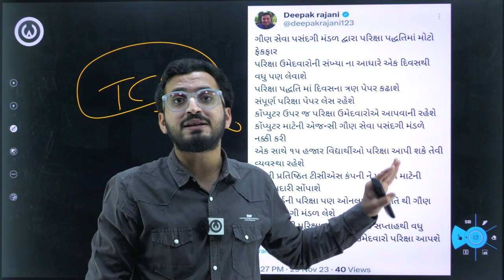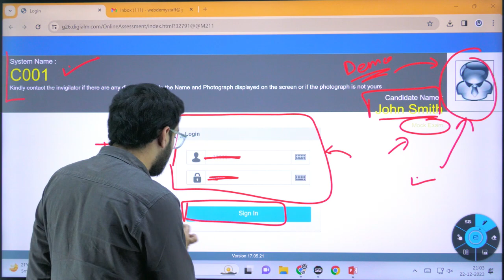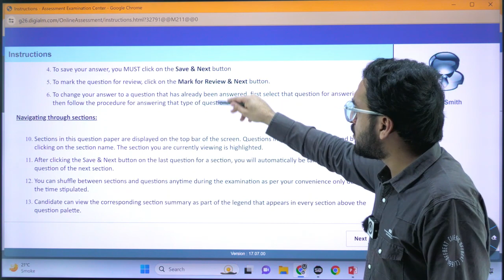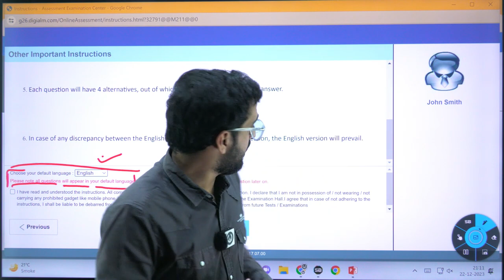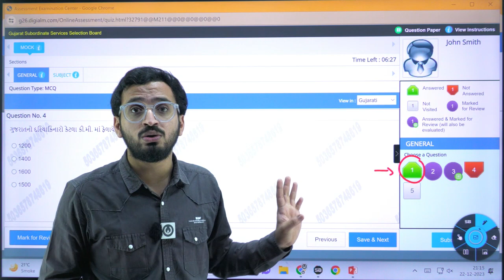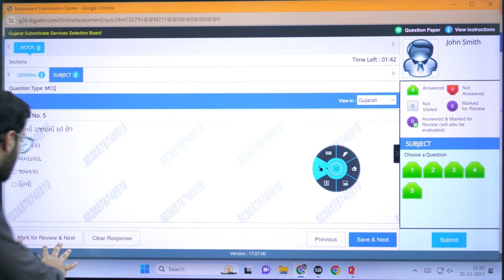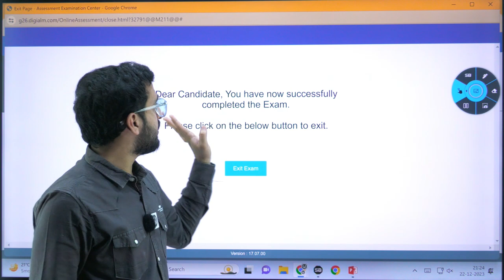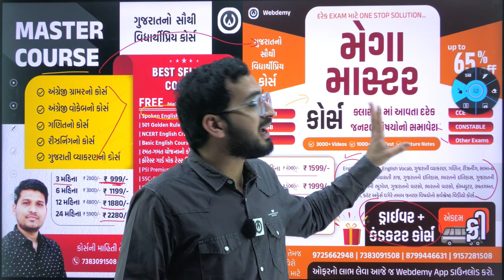GSSSB Online Official Mock Test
Webdemy (Quality Education @Affordable Price)
👉 સૌથી ઓછી ફીમાં સર્વશ્રેષ્ઠ શિક્ષણ આપતી સંસ્થા
👉 ગુજરાતની સર્વશ્રેષ્ઠ ફેકલ્ટી ટીમ ધરાવતી એપ્લિકેશન
👉 તમામ વિષયોના પાયાથી લઈ ઊંડાણપૂર્વકના સરળ સમજૂતી ધરાવતા અપડેટેડ લેક્ચર્સ
👉 ફેકલ્ટીઝ દ્વારા જાતે તૈયાર કરેલ Study Material
👉 Premium Topicwise અને Full Length Mock Test